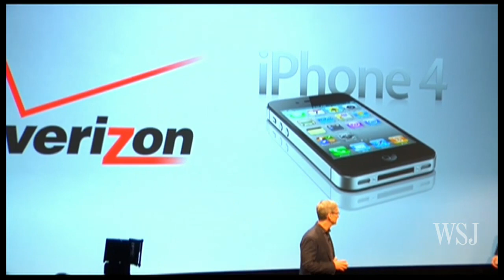Apple CEO on the Future of Touch Tech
As Apple spotlights its software with a developer release of its new Mac operating system, Mountain Lion, Tim Cook mused about other areas of Apple's business. Jessica Vascellaro reports on Digits.